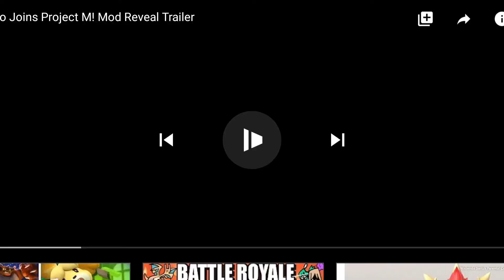Smash Trailer New Fighters (Not Really)